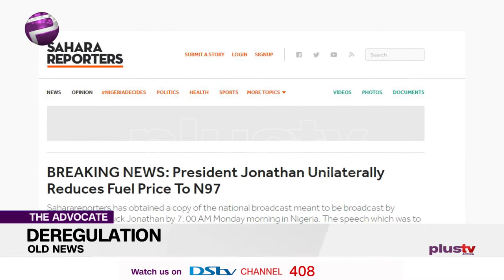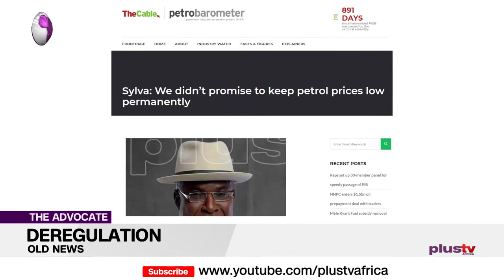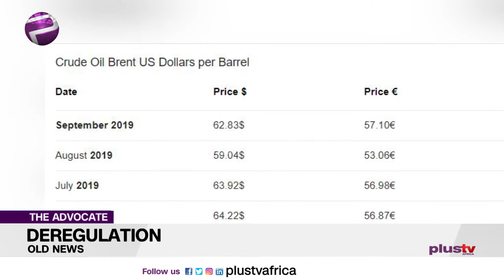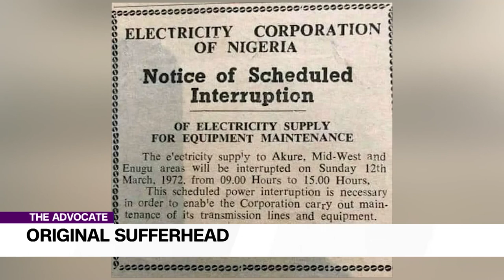Deregulation of Fuel Price: Old News To Nigerians | TheAdvocateNG EP 88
It will be grossly irresponsible for any government to contemplate a price hike of a mono commodity that drives her economy, without the same government first cutting down heavily on their expenses, cost of governance and ensuring the provisions of local refineries to at least refine the one consume locally.